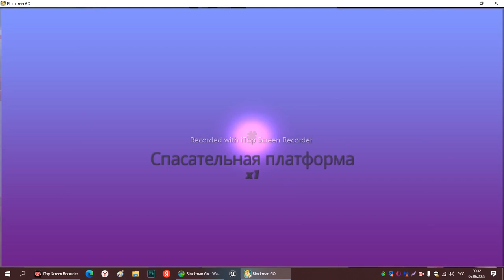новый ранг! Bed wars №51